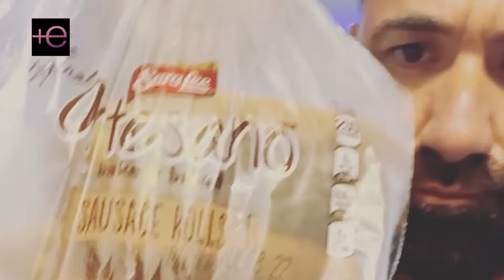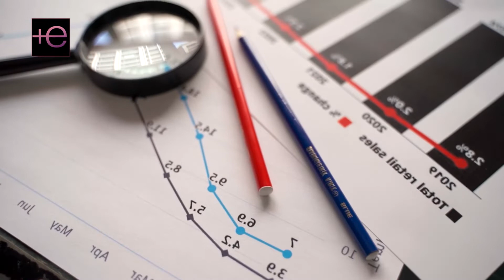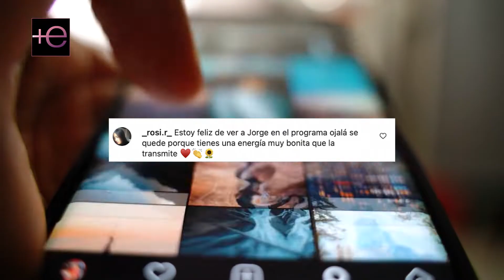😱¿JORGE BERNAL sería🤩 mejor presentador que🤔ADAMARI LÓPEZ?